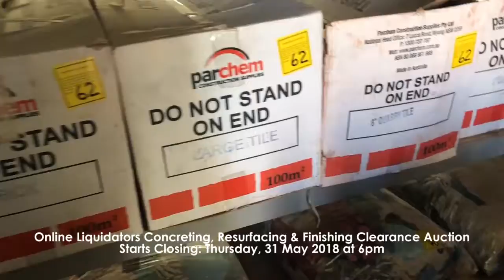Weekly Wrap W/B 28 May 2018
Online Pop Culture & Sporting Collectables Liquidation Auction - All Start at $9
Starts Closing: Tuesday, 29 May 2018 at 6pm
Including: Signed ACDC Guitar, Signed Eagles Jumper, West Coast & Freo Collectables, AFL Collectables, Holden & Ford Collectables, Sporting Collectables, DC & Marvel Collectables, Bobble Heads, Pop Culture Collectables and much more - All Starting at $9

Online Tadano / Kobelco / Kato Mobile Crane Clearance Auction
Starts Closing: Wednesday, 30 May 2018 at 10am
Including: 02 & 04 Tadano GR-120N-1 Crane, 90 Kobelco RK70 MK1 City Crane & 91 Kato KR20H-3 Crane

Online Leisure Atlas Glute & Ham Exercise Equipment Auction
Starts Closing: Wednesday, 30 May 2018 at 7pm
Including: Leisure Concepts PRF1030 Atlas Glute & Ham Exercise Equipment

Online Liquidators Concreting, Resurfacing & Finishing Clearance Auction
Starts Closing: Thursday, 31 May 2018 at 10am
Including: Concreting & Coating Equipment, Pallet Racking, Floor Stripper, Tile Lifter, Air Compressors, Pressure Cleaners, Cement Mixers, Concrete Agitators, Concrete Floor, Applicators, Hand & Power Tools, Ladders, Wheelbarrows and much more.

Online 1957 Chevrolet BelAir Pillarless Left Hand Drive Coupe Auction
Starts Closing: Thursday, 31 May 2018 at 7pm
Including: A Restored 1957 Chevrolet BelAir Pillarless Left Hand Drive Coupe

Online Framed Sporting Memorabillia Liquidation Auction - All Start at $9
Including: Huge Array of West Coast, AFL, Rugby, Motor Sports, Music Signed Framed Prints & Jumpers, Pop Culture, Movie & Entertainment & ANZAC Prints, AFL Replica Premiership Cups & much more